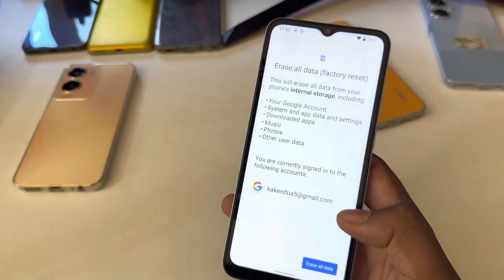Redmi a2 Hard Reset | How To Factory Data Reset Redmi a2 /Redmi a2 lock kaise tode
topic.

Redmi a2 lock screen lock kaise tode
How To Factory Data Reset Redmi a2
Redmi a2 app lock kaise tode
how to hard reset Redmi a2
how to factory reset Redmi a2
Redmi a2 reset kaise kare
Redmi a2 ko reset kaise kare
factory reset Redmi a2
Redmi a2 ko format kaise kare
Redmi a2 ko hard reset kaise kare
Redmi a2 pattern lock kaise tode
Redmi a2 me lock kaise tode
screen lock kaise tode Redmi a2
Redmi a2